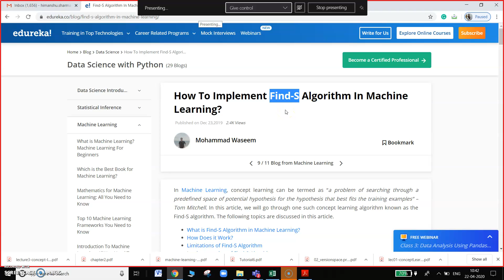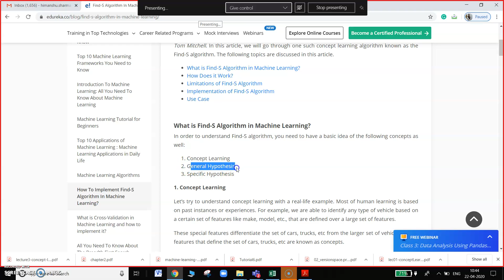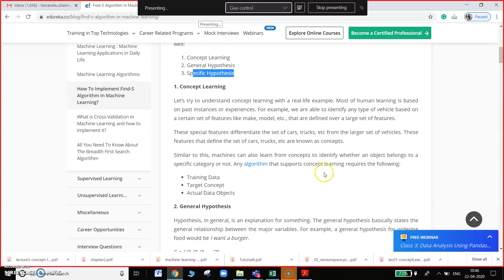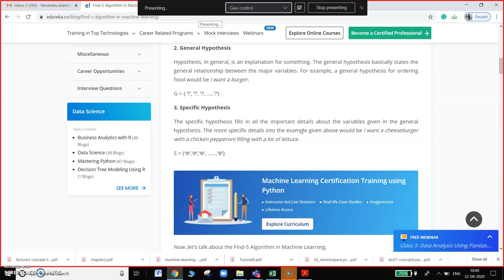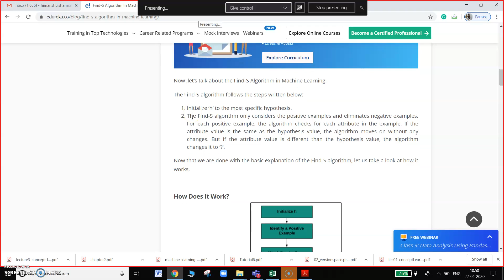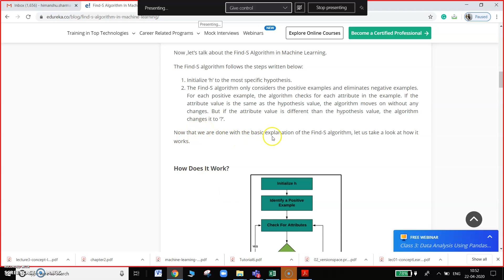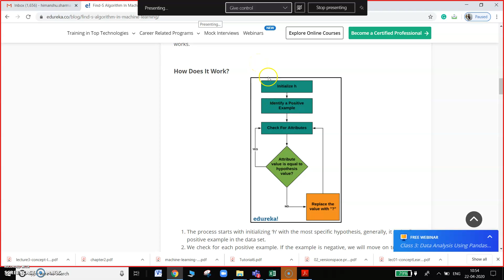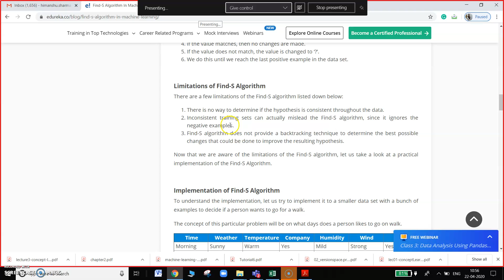Concept Learning and Finding S Algorithm | Dr. Himanshu Sharma | BTech_ECE_8Sem_Machine Learning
Video lecture on "Concept Learning and Finding S Algorithm " (Subject- Machine Learning-ROE083) for 8th semester ECE students by Dr. Himanshu Sharma, Associate Professor, Electronics and Communication, KIET Group of Institutions.